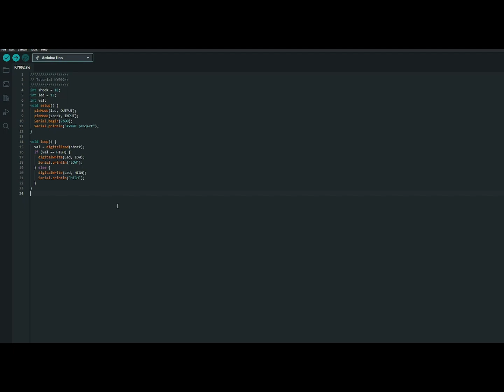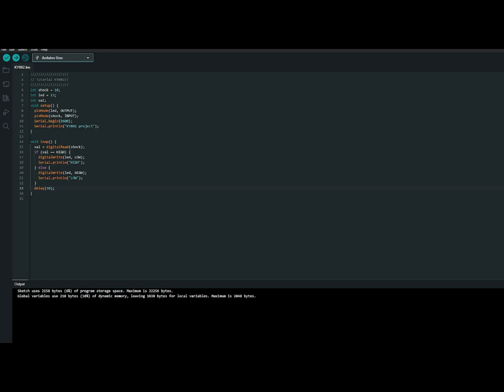How to use Vibration switch module (KY-002) with Arduino - Tutorial + DOWNLOAD LINK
This video shows how to use the KY-002 vibration sensor module with Arduino.

More detailed information:
The KY-002 is a shock and vibration sensor which consists of a conductive outer sheath which, in the event of vibration, closes contact with the inner spring and thus emits a signal.

 KY002 Vibration module
 Wires

Chapters:
 00:00 - 00:01 Intro
 00:02 - 00:05 Technical Data
 00:06 - 00:15 What do we need?
 00:16 - 00:35 Connection
 00:36 - 00:38 Connect to computer
 00:39 - 01:09 Upload code
 01:10 - 01:25 Test
 01:26 - 01:30 Outro